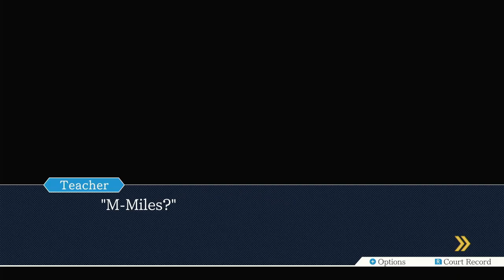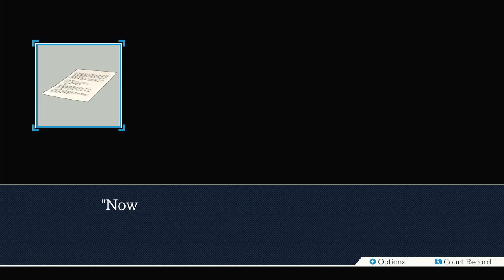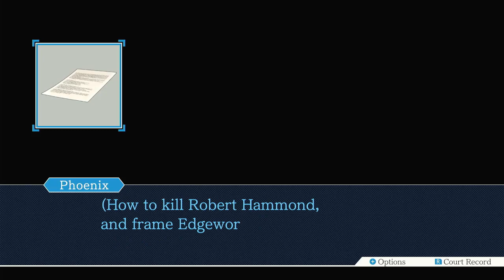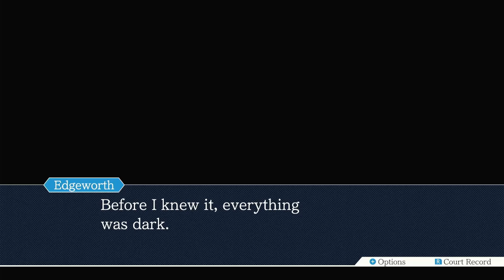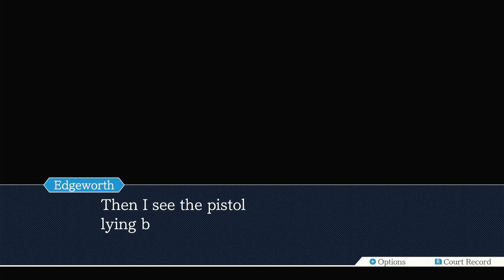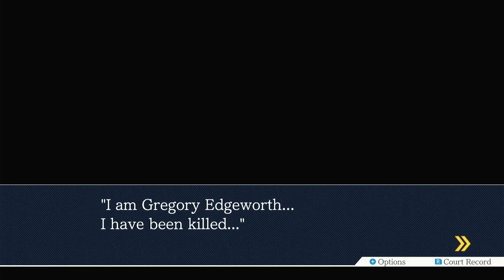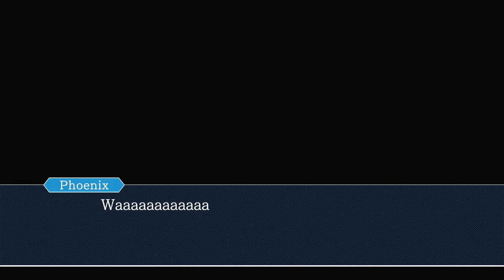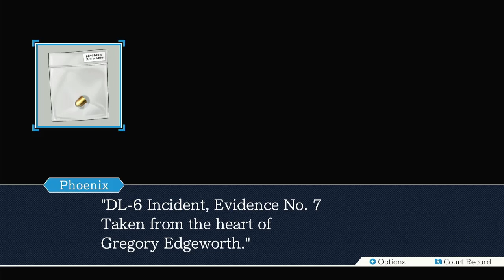PHOENIX WRIGHT ACE ATTORNEY - PART 15 [GOODBYES TURNABOUT - PART 5 ]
____________TIP ME TO SUPPORT THE CHANNEL____________

             SE MÍ PATRON Y ELIGE MI PRÓXIMO CONTENIDO

PLAN DE SUSCRIPCIÓN MENSUAL DE MERCADO PAGO (EXCLUSIVO ARG) $100